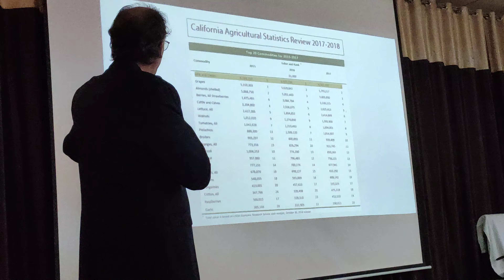Dr Alejandro Castillo at CDSFT Raipur (CGKV)(3)